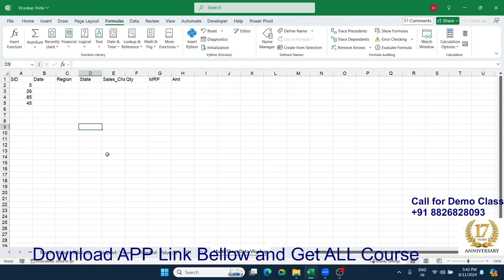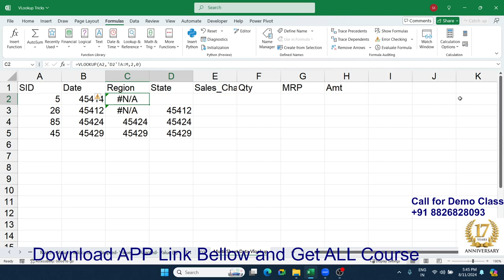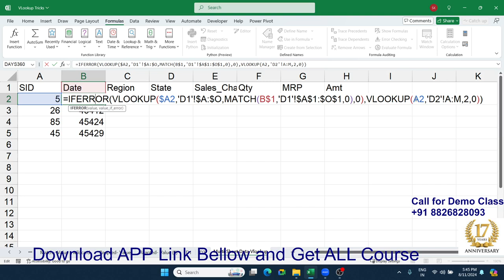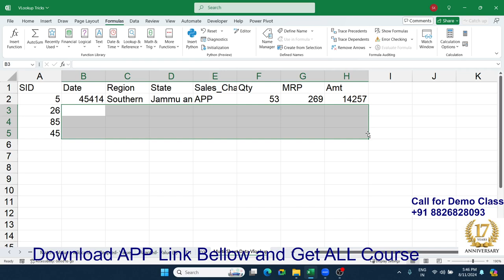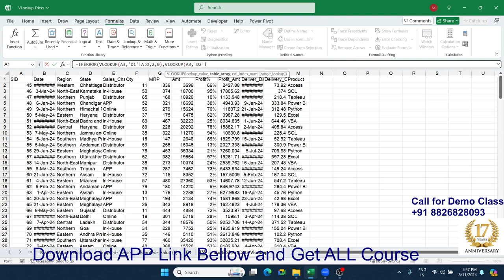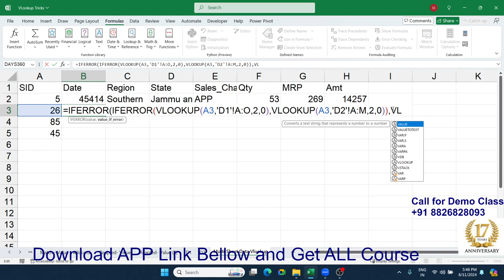Ultimate Lookup Guide: Advanced VLOOKUP & XLOOKUP Techniques